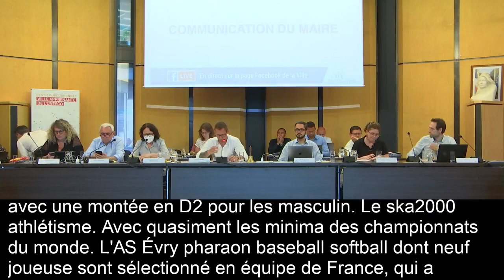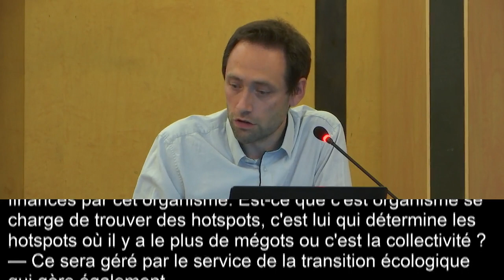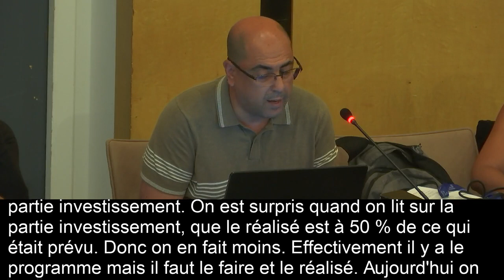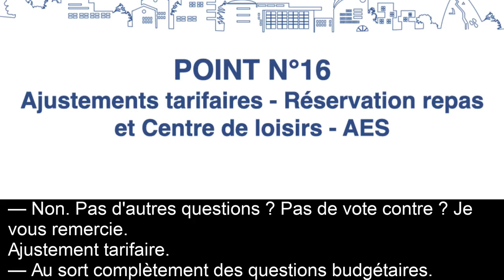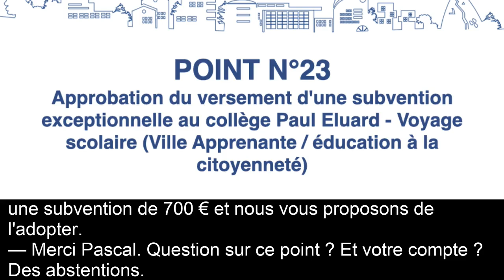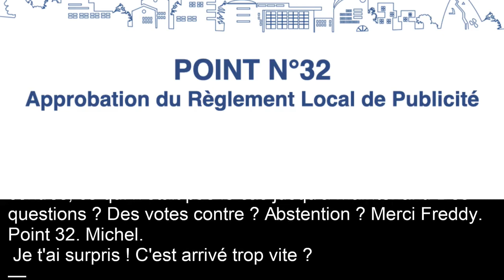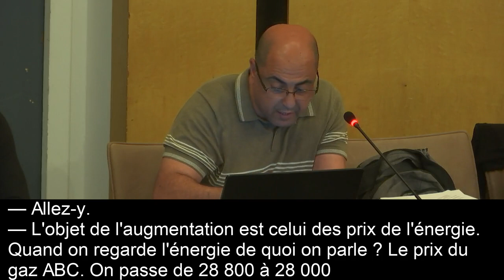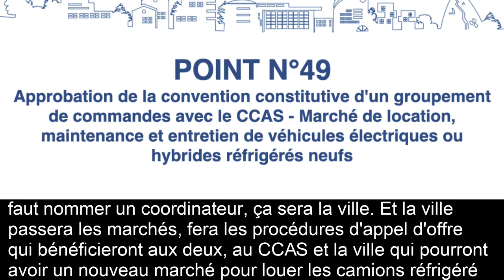Conseil municipal - 22 juin 2023